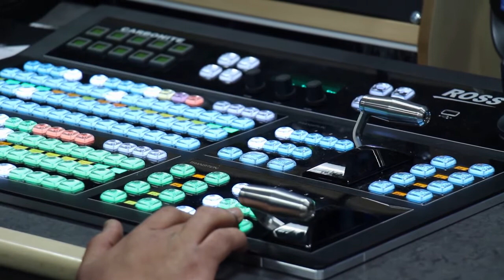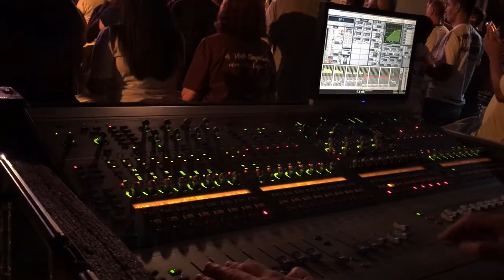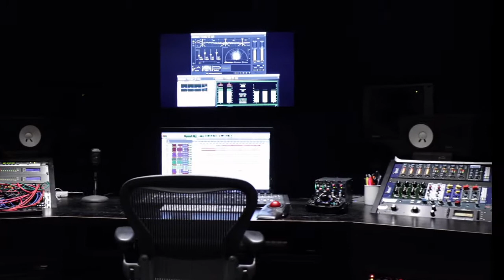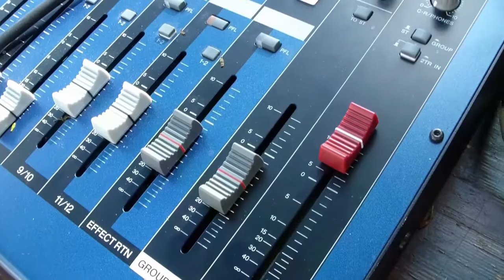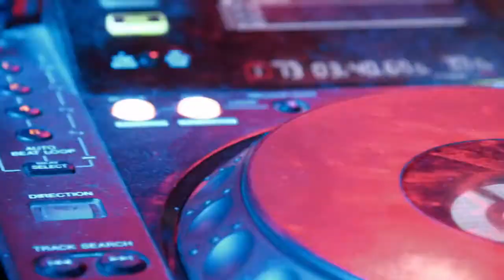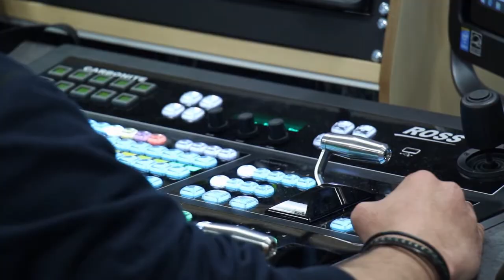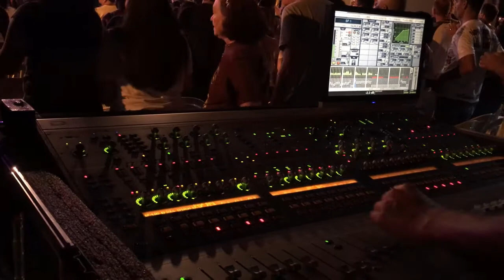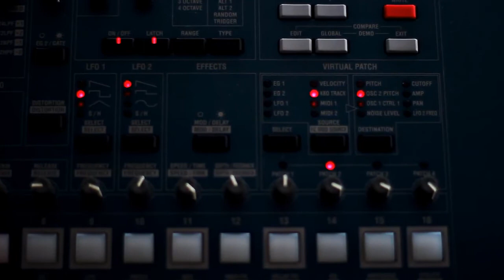Nils Frahm- Live at Brooklyn Steel, New York, United States, March 2019 ( cover 2020 )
Nils Frahm's music has its own distinctive place somewhere between electronic music and classical. A gifted pianist on the one hand—, whose own teacher was a protégé of Tchaikovsky—he's also captivated by electronics, developing a mastery of synths and drum machines.
Anyone who's seen Frahm perform will know his musical gifts are complemented by a bubbling energy and playful streak that marks him as a unique live act.
Though he's been credited on more than a dozen albums stretching back to
 His Spaces album, released on UK label Erased Tapes, was widely acclaimed, and made it into RA's rundown of 2013's best LPs.
Spaces showcased his exceptional skill on stage.
The album was built from live recordings made over a two-year period.
In 2010 he's been busy touring, with a second round of South  American dates coming up in November.
Stopping by RA's London office with a Juno, Fender Rhodes, drum machine and tape delay

Nils Frahm performing  Live at Brooklyn Steel, New York, United States, March 2019